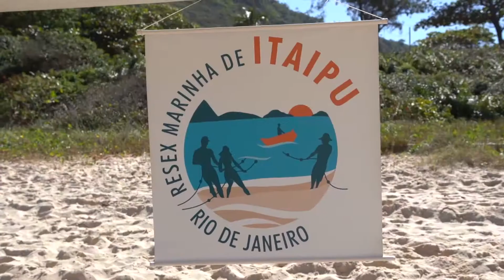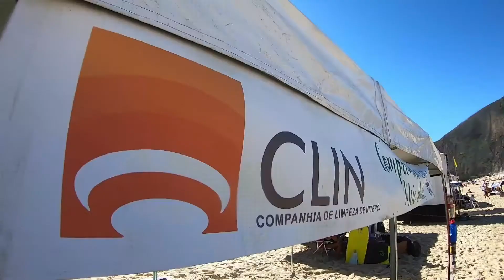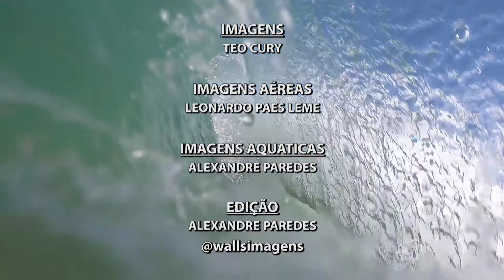Projeto Itacoatiara Educoambiental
Evento do Circuito Niteroiense de Bodyboarding, na praia de Itacoatiara, RJ, Brasil.